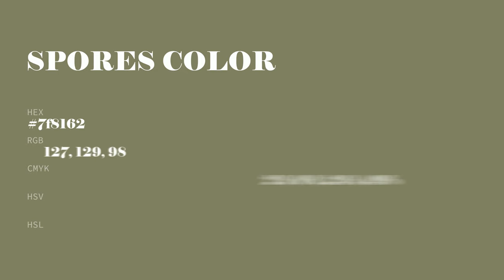Spores color 7f8162 hex color - Green color - Cool color 7f8162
What color is Spores ? 7f8162 hex color - Green color - Cool color 7f8162

Hex 7f8162 Color Code is also known as Spores color.